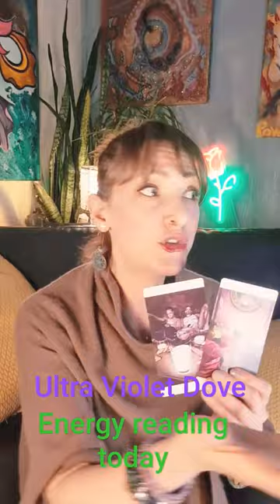Leo ♌️ Energy reading🕊️Ultra Violet Dove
Hello everyone! 🥰

I am a Virgo sun, Pisces rising, and Leo moon